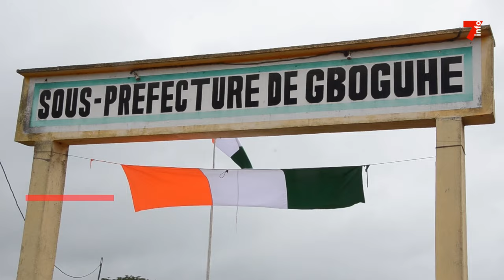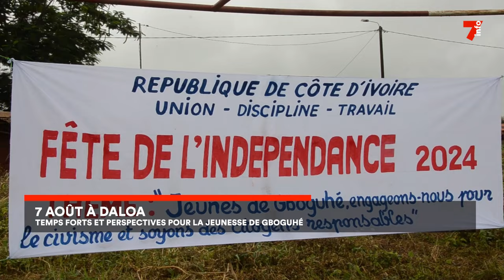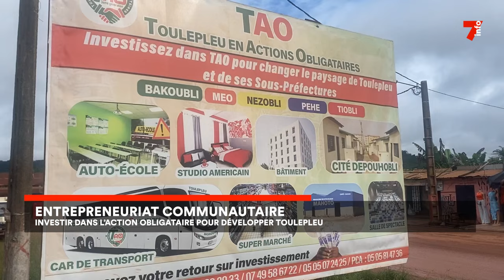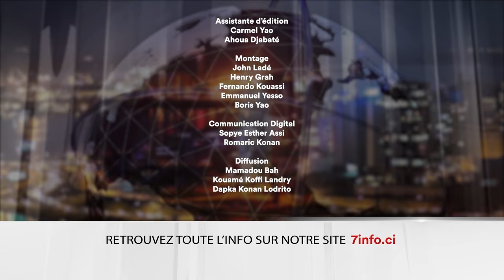Le 7 minutes du 8 août 2024 (édition du 6H)